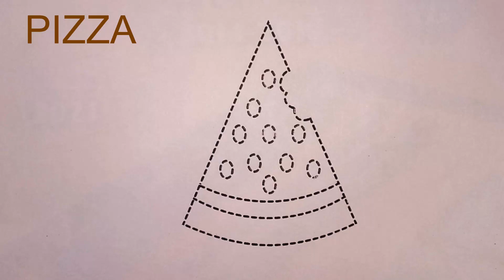Pizza drawing and Butterfly drawing for kids